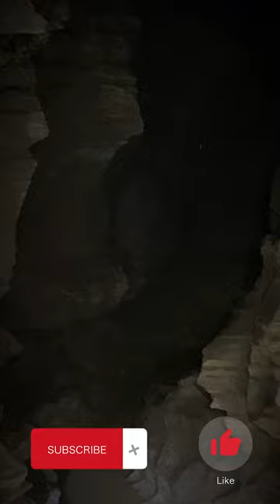The Tragic Story of Neil Moss | The Peak Caverns | 60 Second Story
The Peak cavern is a show cave located in Castleton, Derbyshire in the UK. It is the largest cave system in the Peak District and has the biggest cave entrance in England. On the 22nd March 1959 20-year-old Oscar Hackett Neil Moss decided to explore the cave system and ended up wandering off the usual paths. After a little exploring he found a narrow shaft and, being young and adventurous, made the decision to squeeze into the uncharted tunnel. As he did this a rock became dislodge and blocked off his exit. Rescuers were on the scene very quickly, and attempted to use ropes to haul Moss out of the chute, but this proved to be ineffective as the awkward angles and tight spaces resulted in the ropes snapping. The small space Moss was trapped in had no ventilation and so carbon dioxide began to build up, eventually leading to him falling unconscious, having run out of breathable air. Several more rescue attempts were made with stronger ropes and at one point, an 18 year old woman volunteered to enter the cave to help as she was small enough to squeeze into the shaft. Unfortunately, they were still unable to free Moss and after 2 days he was declared dead. It was deemed too dangerous to retrieve the body of the young man, and so the chamber was sealed with boulders and an inscription was placed to mark his final resting place.